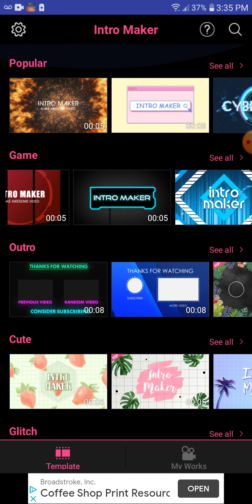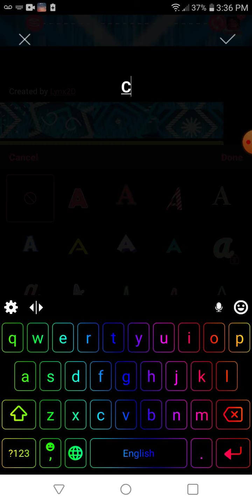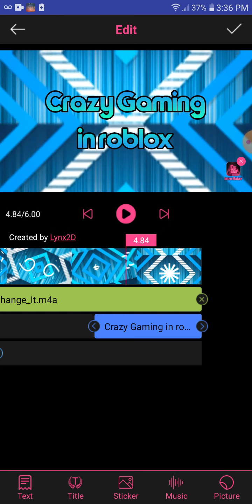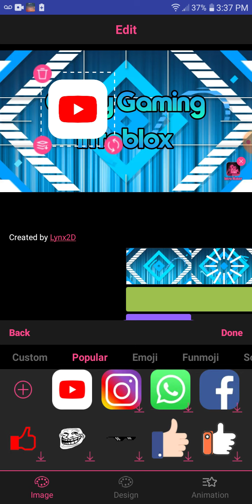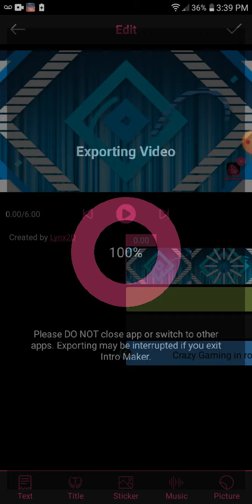How to make a intro in the intro maker app